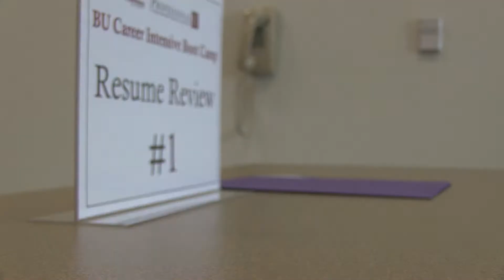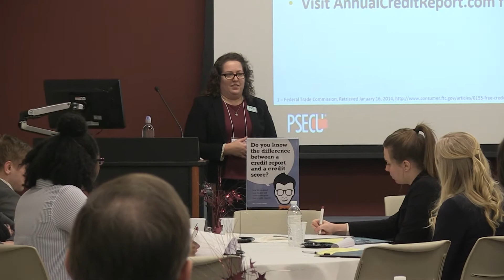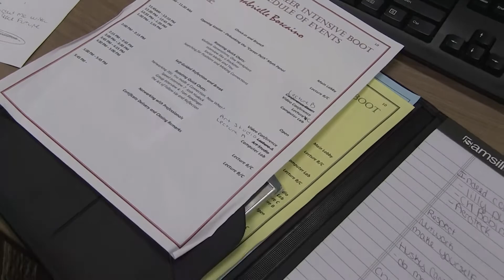The You in Professional U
Professional U programs complement classroom learning by providing students with professional development and career experiences each year until graduation.